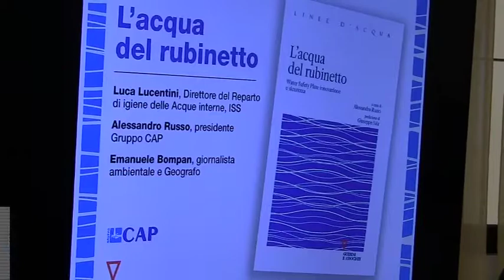Acqua, verso una gestione predittiva ed efficiente